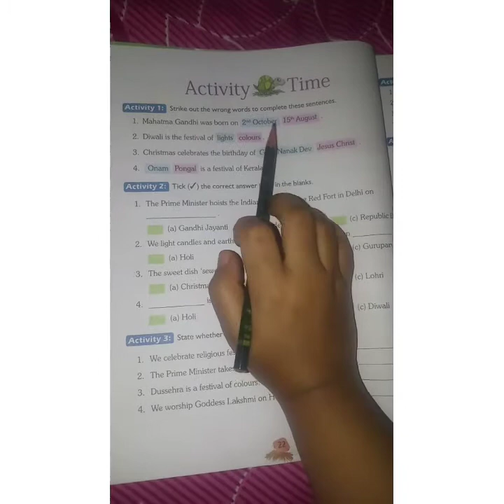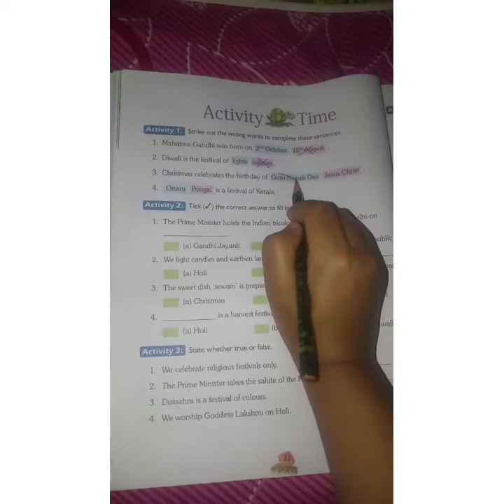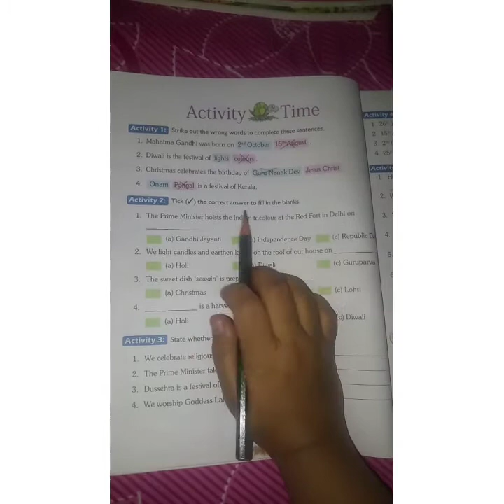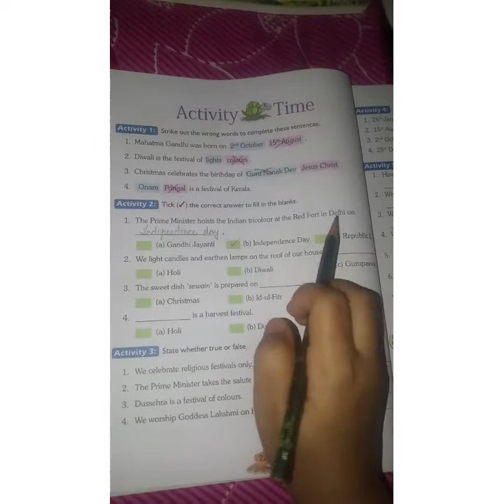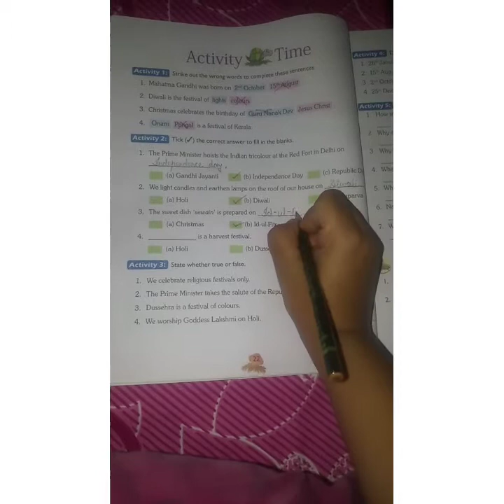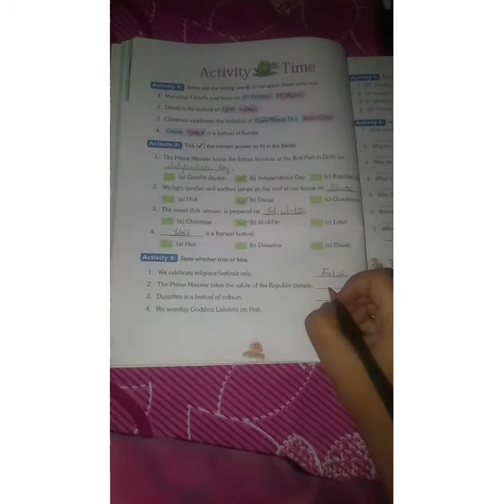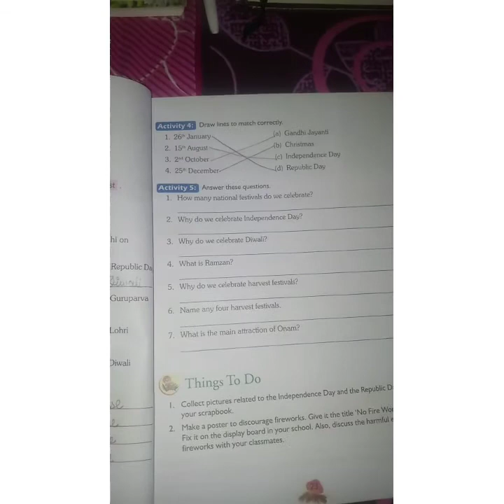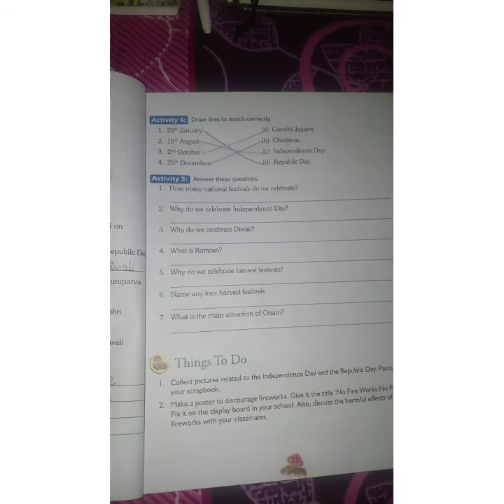Class-III(EVS-Chapter 4-Our Festivals)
Book Activity